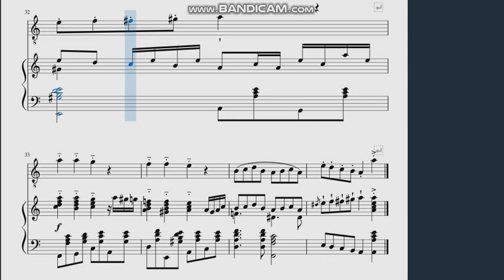Ка3аки в Берлине (ноты в обработке для гармони)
Помощь каналу карта Сбербанка 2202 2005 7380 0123 Виктор Александрович Е.